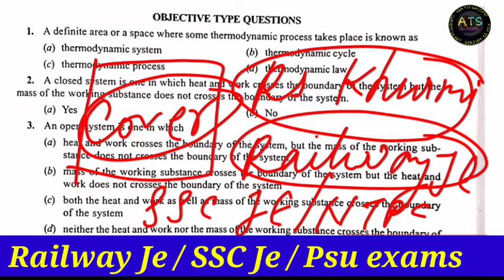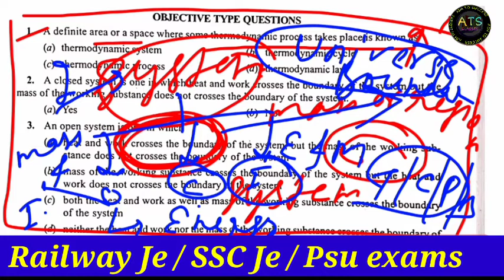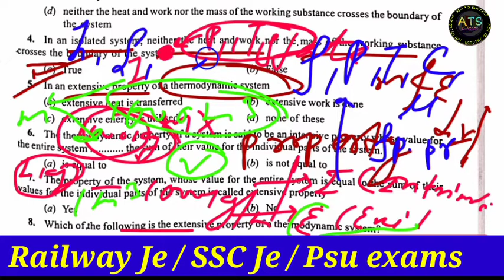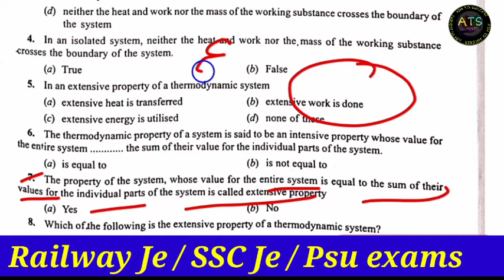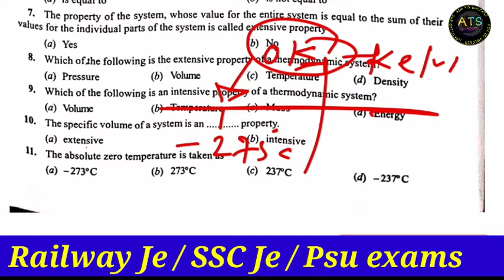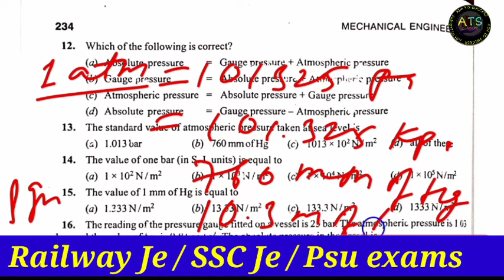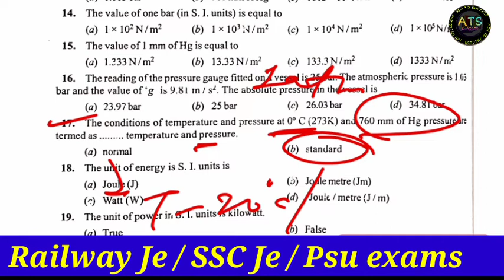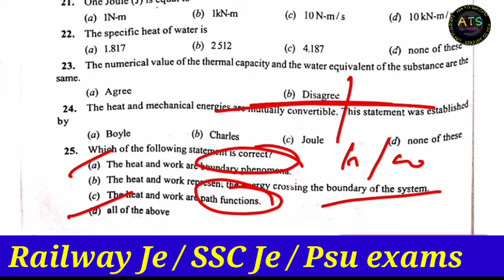Thermodynamics l R S KHURMI objective l lec-01 25 Q l RRB JE, Ssc je ,PSU exams